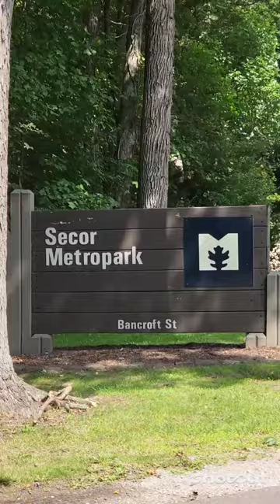From Nature Lovers to Adventure Seekers: Discover Secor Metropark in Toledo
This video is a travel vlog by a family who loves nature and adventure. They visit Secor Metropark in Toledo, Ohio, one of the 19 Metroparks in the area. They explore the park's diverse habitats, such as forests, wetlands, and prairies. They also enjoy some of the park's features, such as the nature center, the playground, and the hiking trails. They share their experiences and impressions of the park, as well as some fun facts and tips for visitors. The video is titled "From Nature Lovers to Adventure Seekers: Discover Secor Metropark in Toledo" and has been uploaded to YouTube by the channel We Can Teach A Man To Fish. The video is informative and entertaining, with a lot of enthusiasm and appreciation for nature.
Exploring Nature at Secor Metropark. Hiking Trails, Bird Watching. Family Day